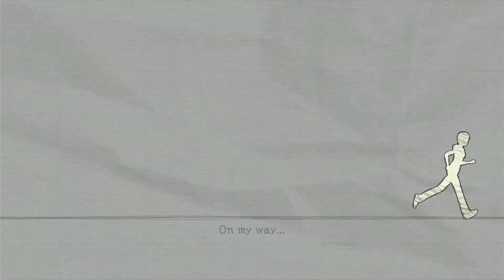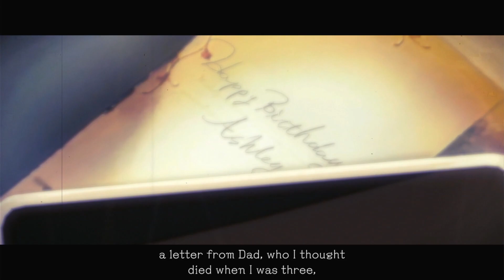Beginning | Another Code | Part 1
Welcome, welcome to my brand new Playthrough of Another Code Recollection which was released today!